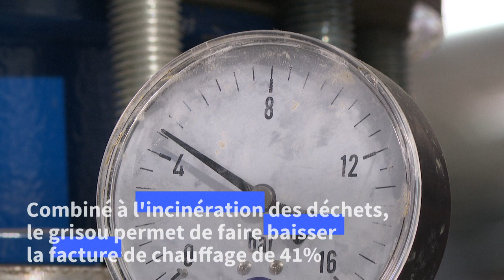Dans le nord de la France, l'option du grisou face à la crise énergétique | AFP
A Béthune, dans le nord de la France, l'utilisation du gaz de mine, ou grisou, permet de chauffer la majorité des bâtiments publics et de faire baisser la facture de chauffage.